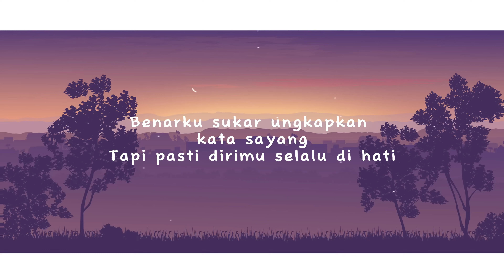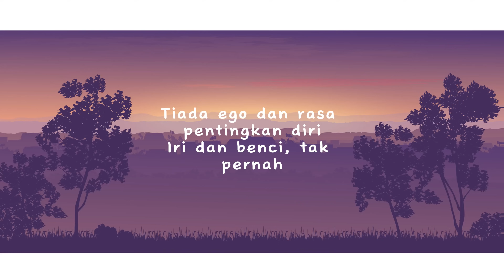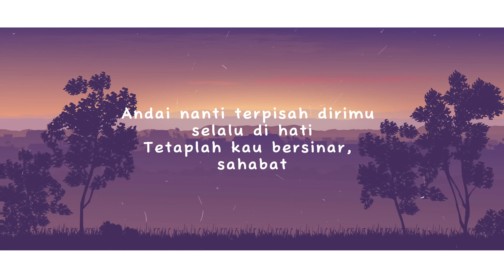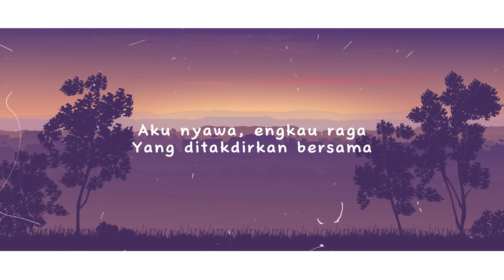Nyawa & Raga - Sarah Suhairi ( Lirik Video ) Lagu Viral Tiktok Terkini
Selepas sukses dengan single 'Pedih' Sarah Suhairi kini kembali lagi selepas menjuarai program Big Stage dengan single terbarunya 'Nyawa & Raga'

Sarah Suhairi
Lirik : Iman Imran
Music Producer : Room None
Published by MVM Production Sdn Bhd
Copyright by Rusa Marketing Sdn Bhd & Warner Music (Malaysia) Sdn Bhd

lyric :
Aku nyawa engkau raga yang ditakdirkan bersama
Dan berdua kita warnai dunia
Kita ada bukan untuk cari satu kesempatan
Engkau hadir penuh ikhlas kepada ku

Benar ku sukar ungkapkan kata sayang
Tapi pasti diri mu selalu di hati
Tak sekali diri mu pernah ku lupa
Walaupun sedetik takkan pernah singgah

Wahai teman ku ingin diri mu tahu
Kasih penuh dalam hati hanya untuk kamu
Tiada ego dan rasa pentingkan diri
Iri dan benci tak pernah

Dan kau hadir dalam suka dan duka
Tak pernah kau menjauh dari ku
Andai nanti terpisah dirimu selalu di hati
Tetaplah kau bersinar sahabat